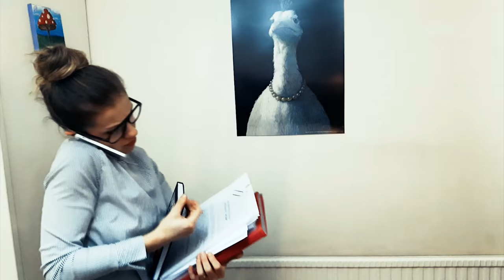Expressões com o verbo |Tomber| em francês! CocktailF#27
Tomber é um verbo em francês que significa cair. Mas você sabia que existem várias expressões diferentes com esta palavra? Venha descobrir quais são no vídeo de hoje! É divertido aprender francês com o CocktailF!